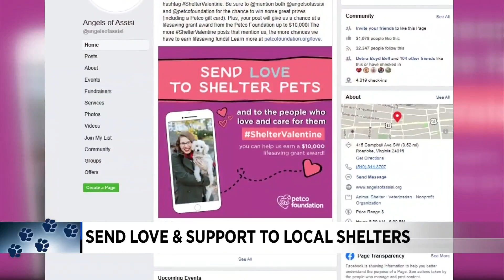Send Valentines to local shelter pets